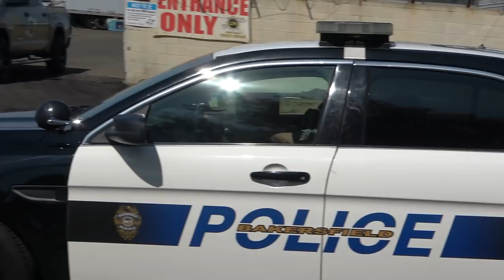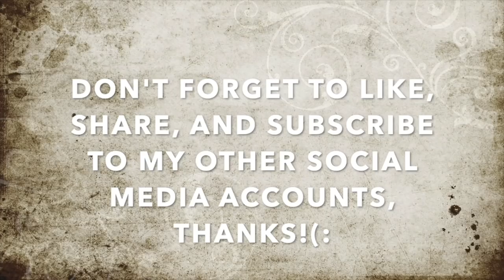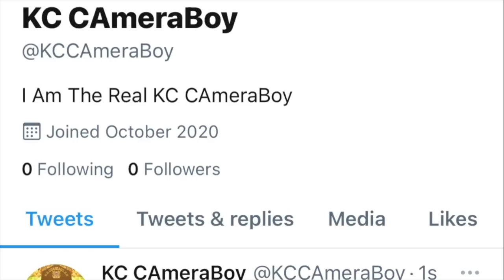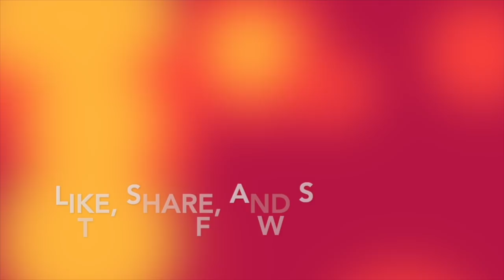Tomato-Nose Tyrant Threatens To Put Me On His Fetish List For Filming In Public-1st Amendment Audit